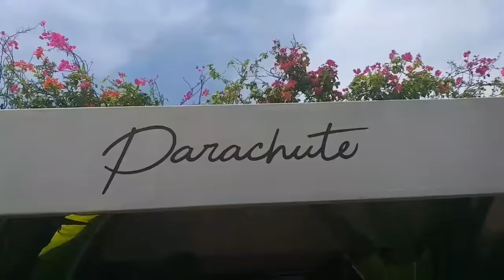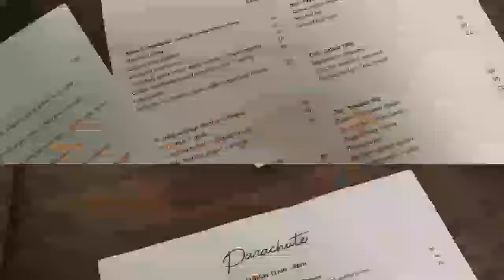[ VLOG 9 ] PARACHUTE BALI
JL. Subak sari,13 No.8 Badung, Bali